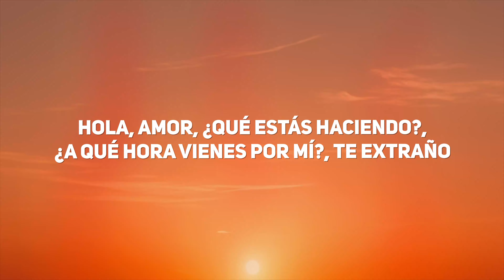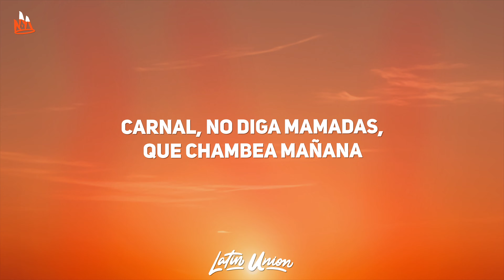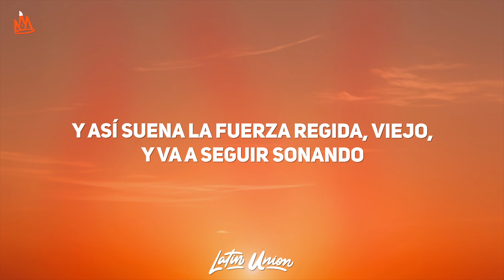Fuerza Regida – CRAZYZ [Letra / Lyrics] "una guerita bien guapa"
🎵 Fuerza Regida - CRAZYZ

🎵 CRAZYZ Letra:
[Intro]
Hola, amor, ¿qué estás haciendo?
¿A qué hora vienes por mí?
Te extraño

[Puente Instrumental]

[Verso 1]
Una güerita bien guapa me dice: "¿Qué tranza?
¿Qué hay que hacer mañana?"
Yo creo que co—
Gerente, traiga muchachas pa' toda mi plebada
El Molly en el agua las pone muy bien

[Coro]
Lana
Hoy nos enfiestamos y ojalá que nunca se nos haga de mañana
Las plebitas crazy se besan de lengua, igual les gusta la parranda
De la uni están cansadas y de fingir que se portan bien en casa
Les gusta la desvеlada
Shots de Hpnotiq y lavada

[Interludio]
Fuerza Regida, viеjo
¡Otro pedo!

[Verso 2]
Carnal, no diga mamadas, que chambea mañana
Cáigale sin drama, sabe que hay con qué pedo
¿Quién se me cuadra?
Si jalo la banda, sin sueño plebada
Que hay que amanecer

[Coro]
Lana

[Outro]
Pa-ra-ra-ra, ey
Pa-ra-ra-ra, ey
Pa-ra-ra, pa, pa, ey-ey
Y así suena la Fuerza Regida, viejo
Y va a seguir sonando
Pa' todas las babies y pa' la beliqueada
Yeah, yeah, ey, ey
¡Mafia!